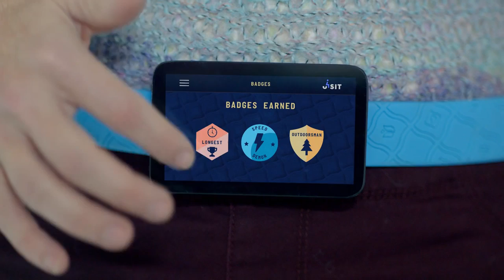Quilted Northern® uSit – World’s first biometric bathroom device